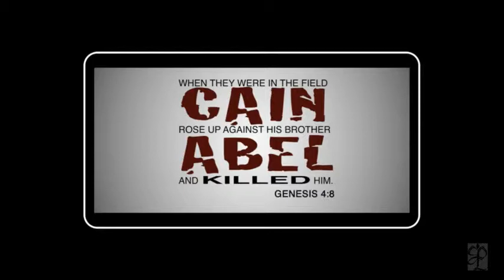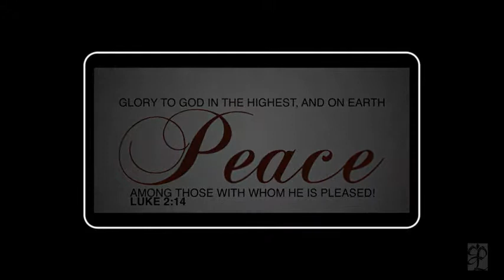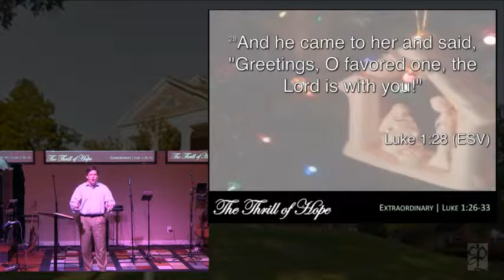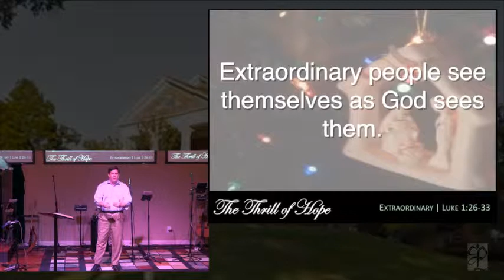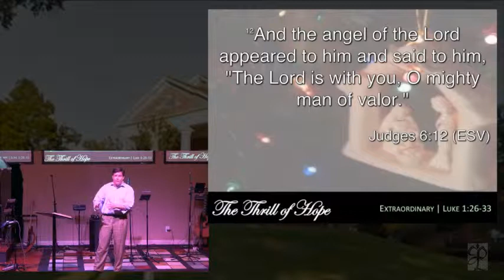Contemporary Worship Service - December 21, 2014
St. Paul United Methodist Church Contemporary Worship
Rev. John Fugh, Jr.
Title:The Thrill of Hope: Extraordinary
Text:Luke 1:26-33